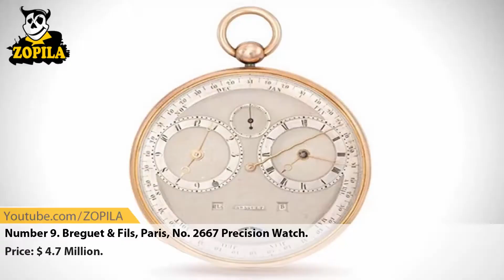Top 10 Most Expensive Watch In The World